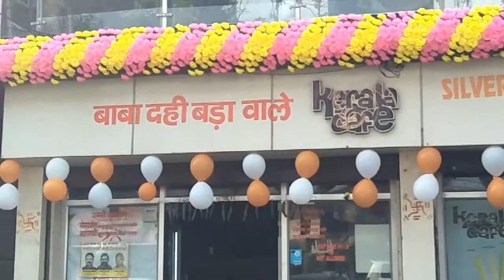केरला कैफे रेस्टोरेंट new year डेकोरेशन 2022👈 मो 9696332046